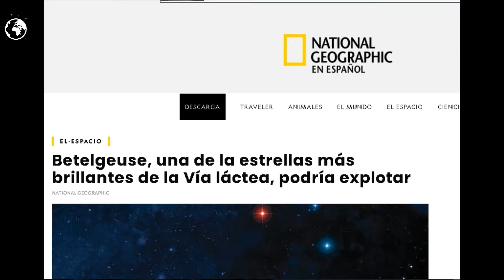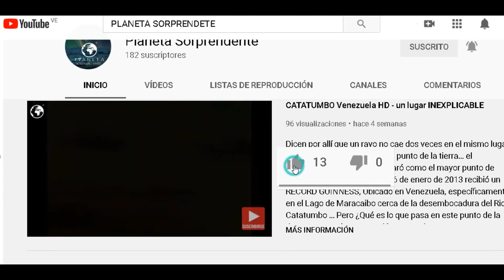¡BETELGEUSE la Estrella Gigante Roja Mucho Más Grande Que El Sol!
¿Sabías que BETELGEUSE una de las estrellas que más brilla puede estar a punto de estallar en supernova? ¿Cómo afectaría la Tierra? Entérate que es lo que está pasando allá arriba y cómo afectaría nuestro Planeta.